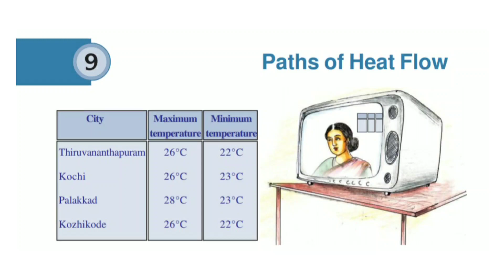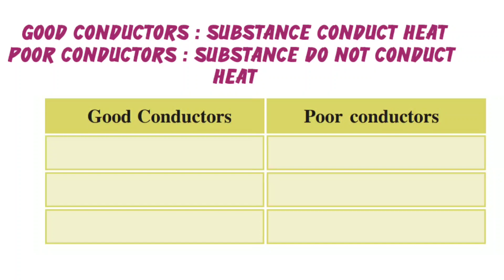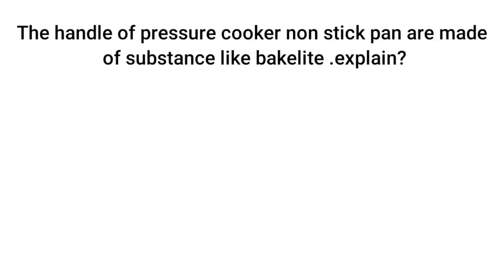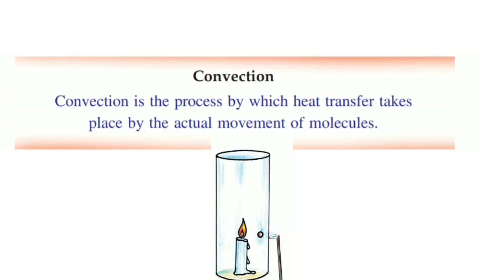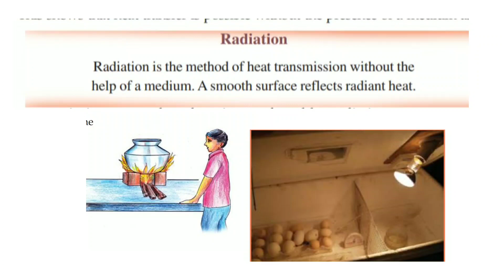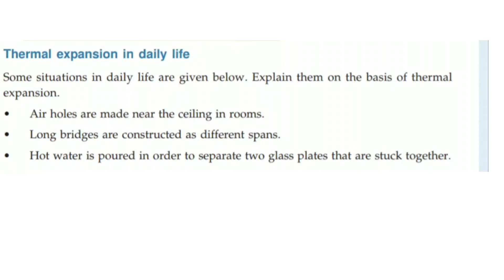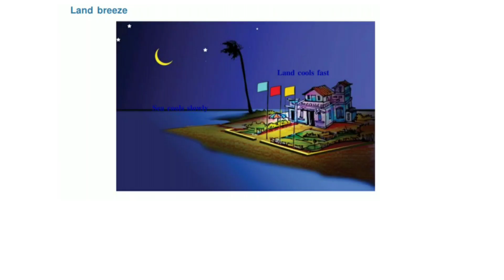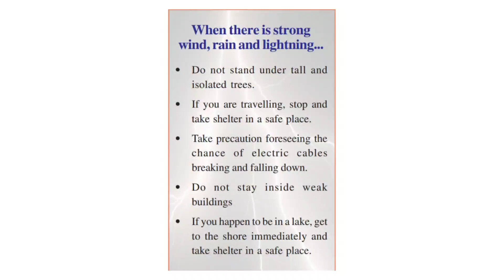7th std Paths of heat flow Basic Science chapter 9 Kerala syllabus | IMPORTANT TOPIC